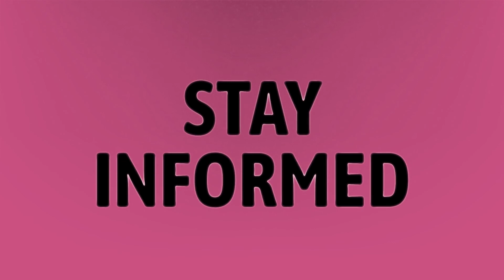Is iPad Pro worth the money?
Ipad Pro 2020 • Is iPad Pro worth the money?